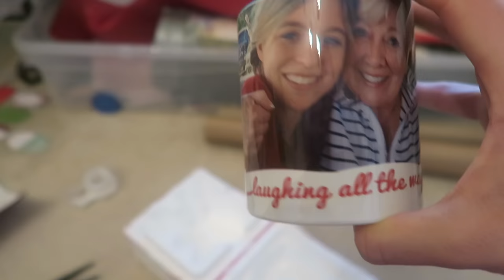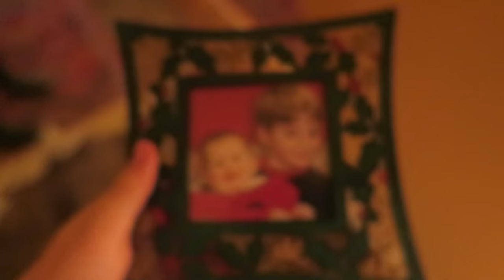Christmas Eve Vlog 2016!!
Yay for the long awaited Christmas Eve Vlog 2016!! Thank you for being so patient! I hope you enjoy this special video! I had so much fun making it. Merry late Christmas/happy holidays to everyone. Thank you guys for watching! Love you! 💗